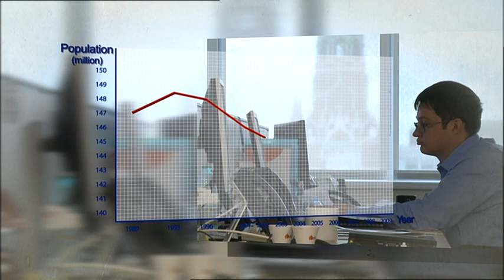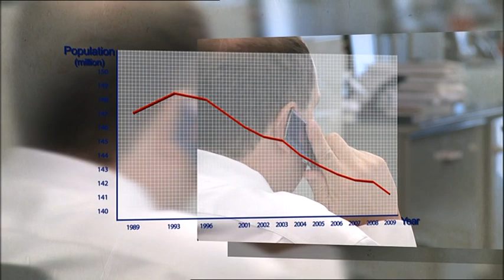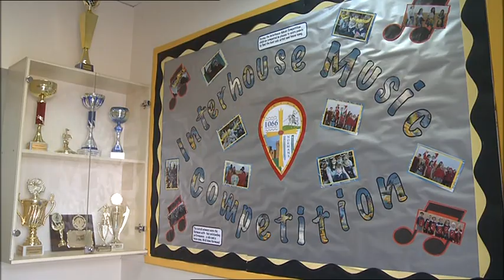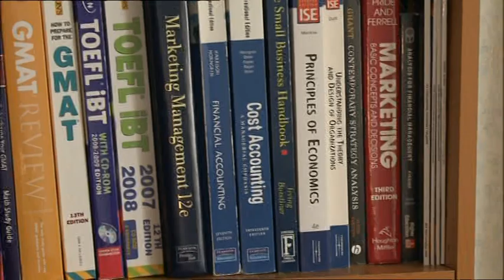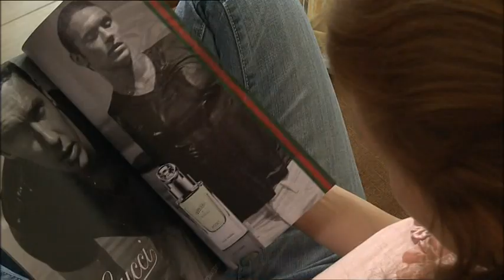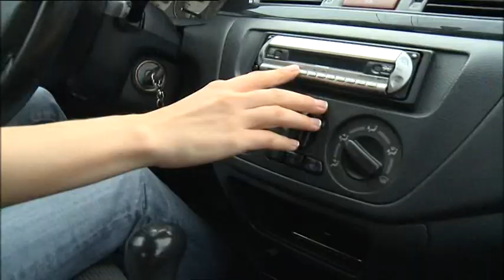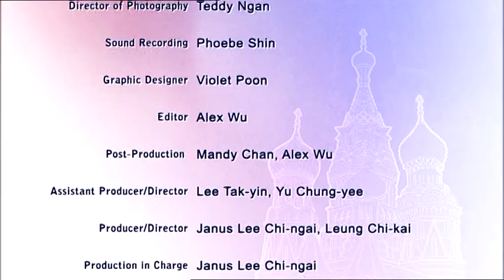Evolution of Russia - Episode 3, Part 2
The increasingly diversified Russian economy has prompted the rise of the Technological Research Sector.
Special documentary programme "Evolution of Russia: Innovations in Motion" will explore how these opportunities have inspired an entrepreneurial spirit and changed the society to meet the challenges of the global market.
The episode features SKOLKOVO - a new high-class business school recently established in Moscow.